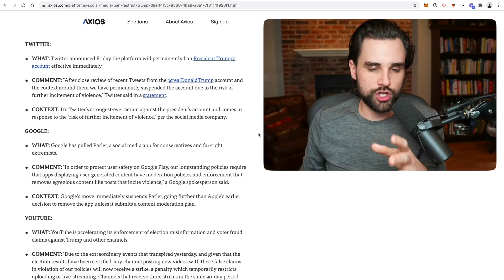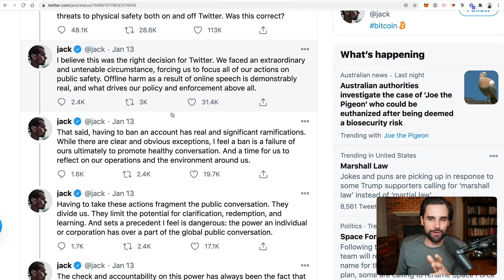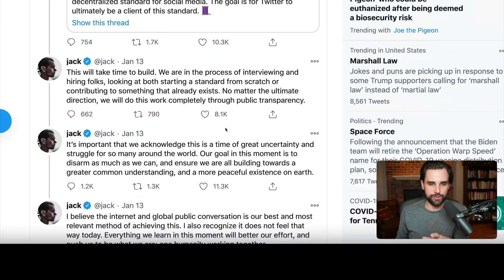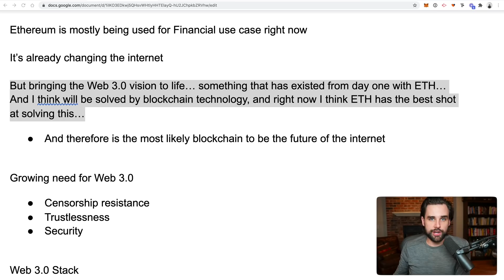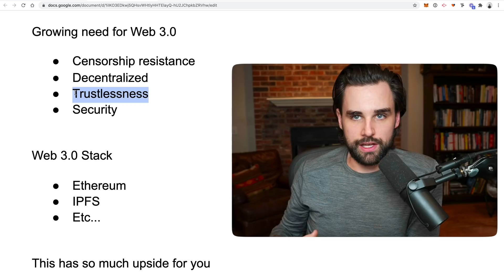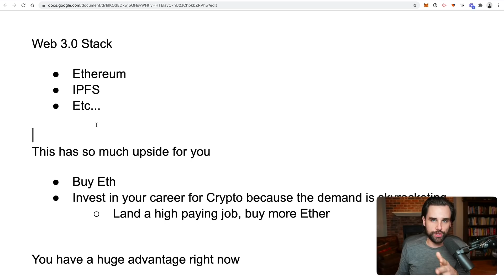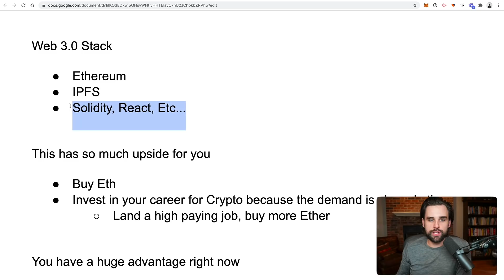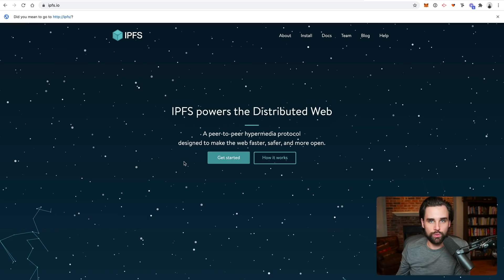Ethereum is about to CHANGE the Internet!